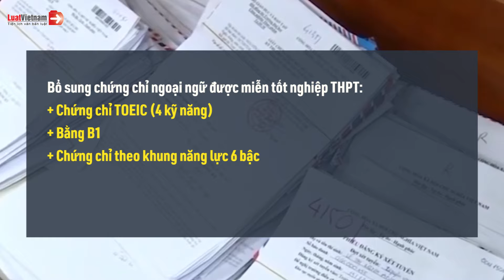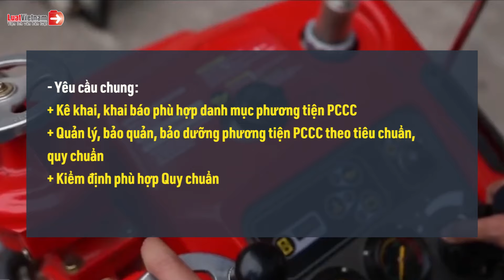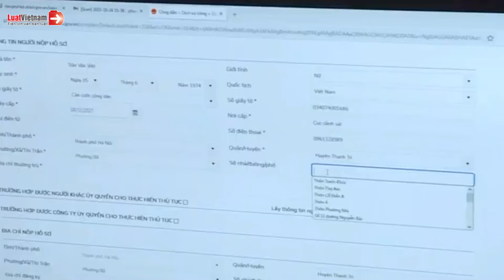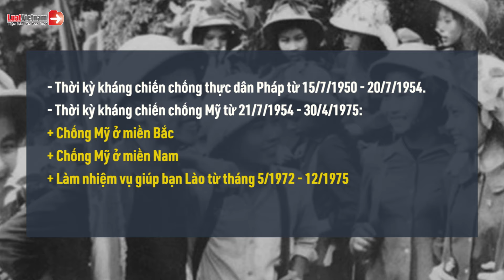Chính Sách Mới Có Hiệu Lực Tháng 4/2024: Áp Dụng 2 Quy Định Mới Trong Luật Đất Đai | LuatVietnam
✴️ Tháng 4/2024 này là tháng có nhiều chính sách mới về đất đai, giáo dục… có hiệu lực. Dưới đây là tổng hợp chính sách mới có hiệu lực tháng 4/2024.
✴️ Theo dõi các nội dung hay và mới nhất tại đây:
► Tổng hợp chính sách mới theo tháng: